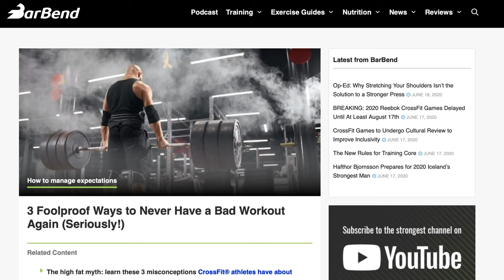TOP Strongmen and Strongwomen of 2020!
We share our picks for the strongmen and strongwomen who had the best performances in 2020. It was an action packed record-breaking year with World's Ultimate Strongman "Feats of Strength" series, the retirement of one of the best strongman ever to compete, and the emergence of the youngest WorldsStrongestMan since Jón Páll Sigmarsson win in 1984.